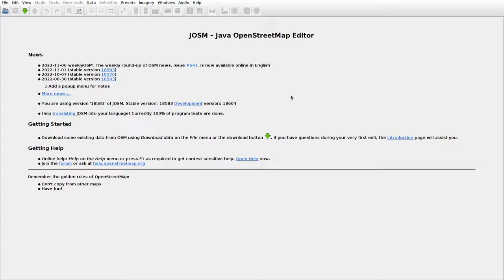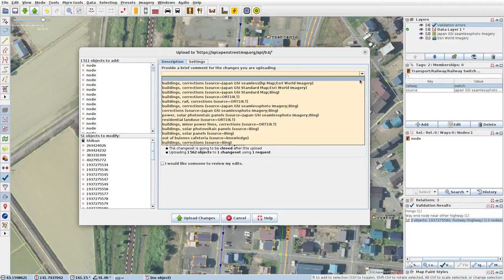JOSMrec1335 2022 11 26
Japan. Hokkaido. Shibun. Tracing buildings (mainly) in JOSM for openstreetmap.